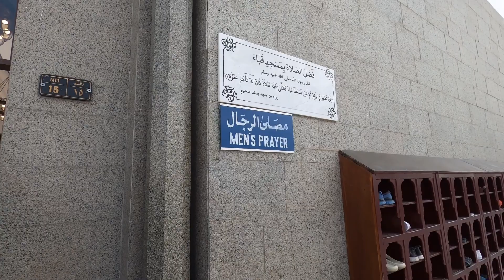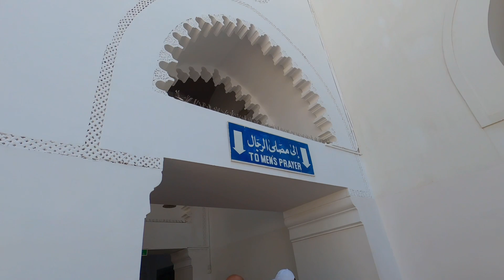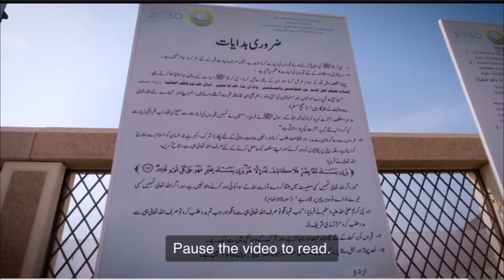Madina ki Ziyartain | Historical places Madina | Quba | Qiblatain | Uhad |Wadi Jin | Ideal Explorer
Madina ki Zyaraat. All zyaraat Madina Munawara.

Madina Ziaraat Places
Madina ki Ziyartain
Masjid quba
Masjid Qiblatain
Shohada uhad
Wadi jin
Madina Sharif ki Ziaraat